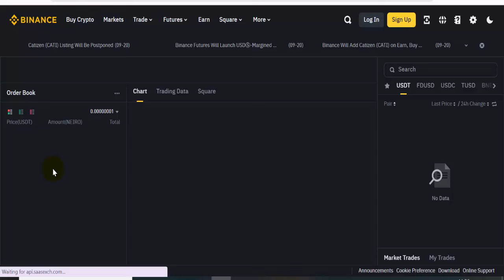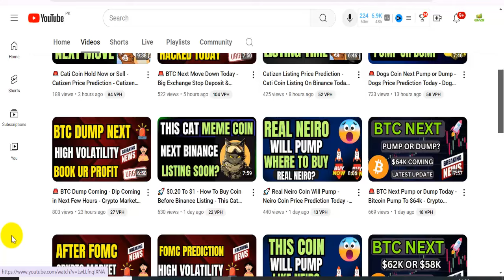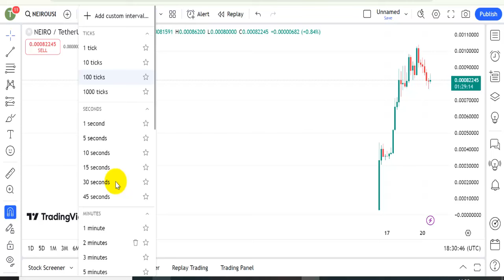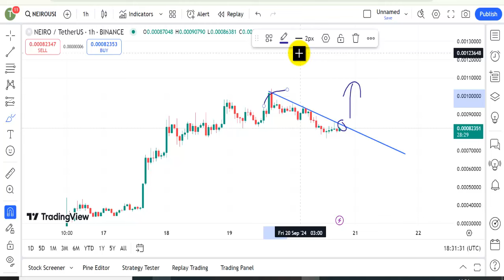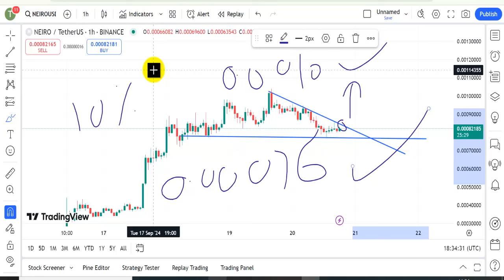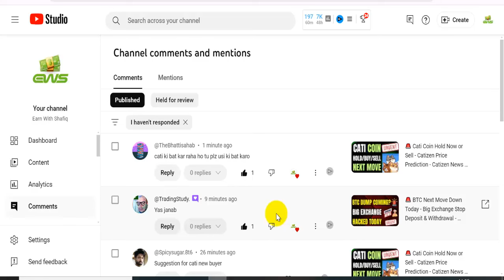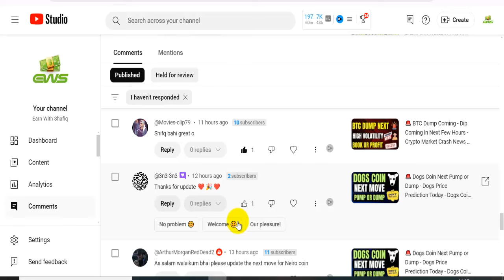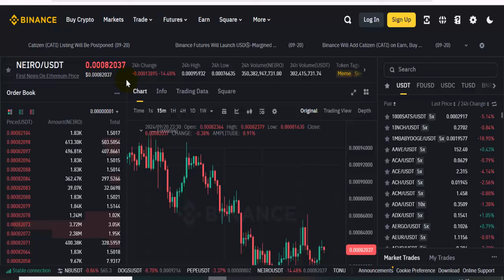🚀 Neiro Coin in Dip Now - Last Chance To Buy Today - Neiro Coin News Today - Neiro Crypto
🚀 Neiro Coin in Dip Now,
Last Chance To Buy Today,
Neiro Coin News Today,
Neiro Crypto,
earn with shafiq,
Neiro,
Neiro coin,
Neiro token,
real Neiro,
Neiro cto,
Neirocto coin,
Neiro cto price prediction,
Neirocto token,
Neiro coin update,
Neiro coin price prediction today,
Neiro meme coin,
shafiq crypto,
Neiro latest update,
Neirocto news today,
Neirocto coin on binance,
Neiro on binance,
crypto news today hindi,
crypto,
cryptocurrency,
altcoin,
Neiro memes,
Neiro coin next move,